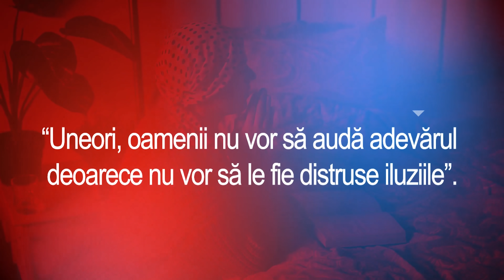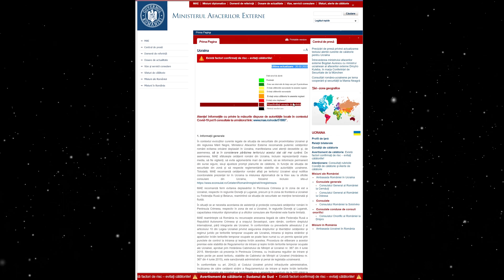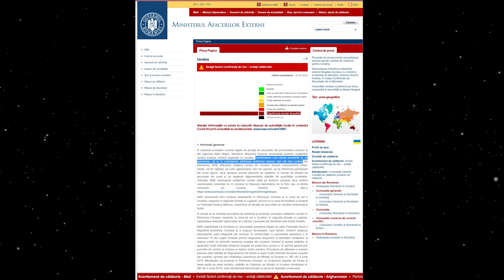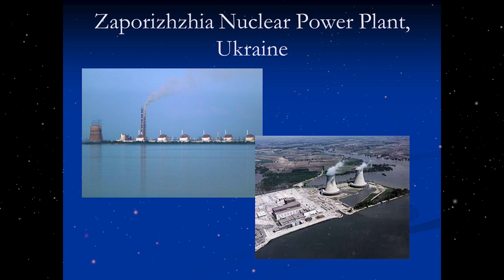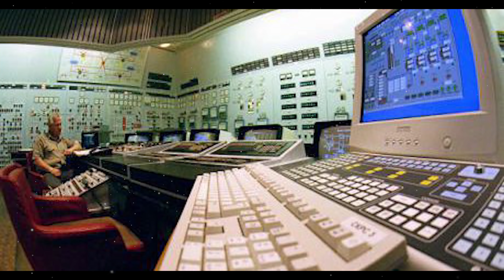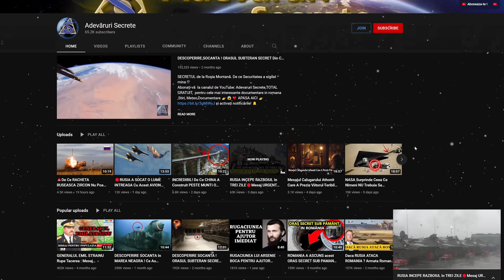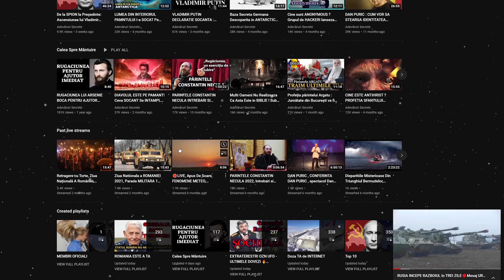☢️ALERTA MAXIMA☢️ SUNTEM La Un Pas De DEZASTRU NUCLEAR ! Conflict RUSIA UCRAINA ! Stiri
Ucraina – Pericolul nuclear ascuns in vazul tuturor!!!
Abonați-vă la canalul de YouTube: Adevaruri Secrete,TOTAL GRATUIT, pentru cele mai interesante Documentare in Romana ,Stiri, Meteo,Istorie👉😱❤️ APASA AICI și activați notificările!

Adevaruri Secrete (YouTube Channel)